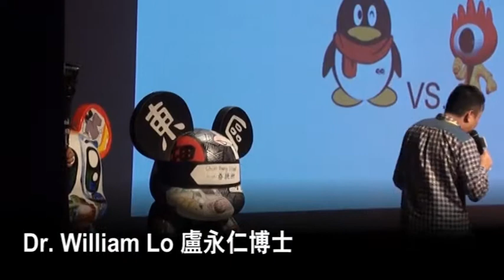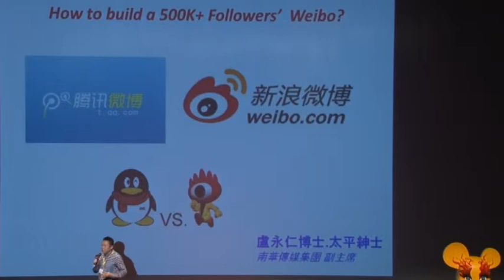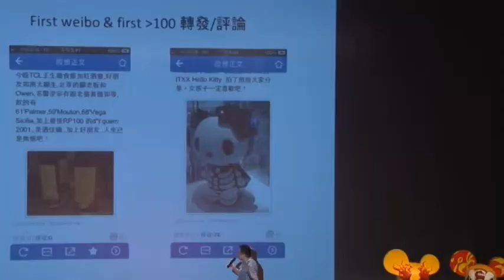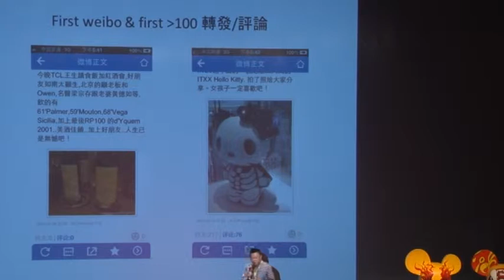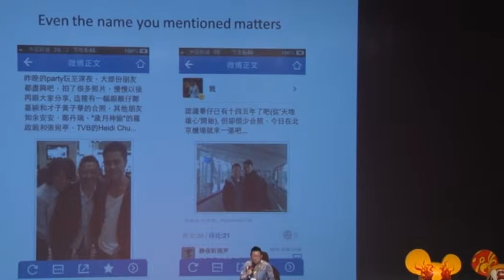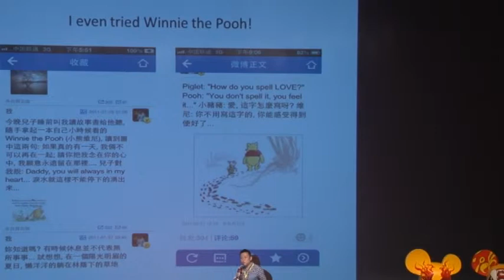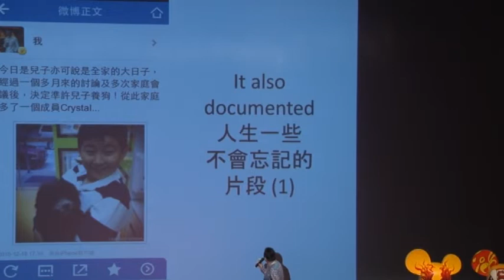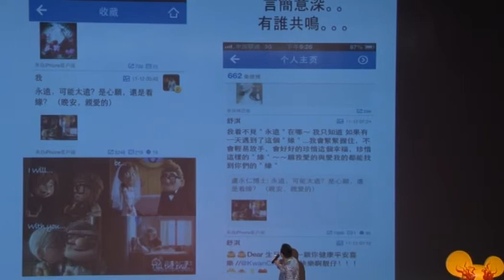Vice Chairman, South China Media Group (Chinese): Dr. William Lo at TEDxYouth@HongKong